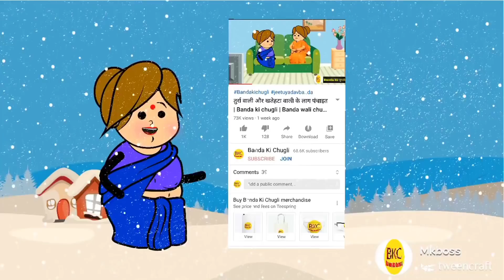तुर्रा वाली भौजी के बहु गीत। Banda ki chugli | Banda wali | Jeetu yadav banda | Atarra wali chugli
आज का वीडियो है 👉 तुर्रा वाली भउजी के बहु गीत।

यदि हमारे द्वारा बनाई गई वीडियो से आपकी भावनाओं को किसी भी प्रकार से ठेस पहुचती है तो हम आपके क्षमा प्रार्थी हैं और आपसे अनुरोध करते हैं कि इसे दिल पर न लें।

हमारे चैनल बाँदा की चुगली का उद्देश्य आपको हसाना है ना कि आपकी भावनाओं को किसी भी प्रकार से ठेस पहुचाना।

वीडियो देखने के लिए आपका दिल से धन्यवाद,

                 - Related Search -

Banda chugli
Banda comedy
up ki chugli
बाँदा कॉमेडी
Chugli
बाँदा के चुगली
banda wali
Bandawali chugli
Banda Chugli
बाँदा चुगली
banda ki chugali
banda ki chuglee
Bandar comedy
tindwari wali chugli
Banda wali chugali
तुर्रा वाली
Turra wali
dehati comedy
बाँदा वाली कॉमेडी
सोहर गीत
सोहर दादर गीत
ससुराल में गायें जाने वाले गीत
नई बहू गीत
बहु गीत
सास बहू
sohar dadar geet
sohar geet
khatehta wali
jija sali comedy
bundelkhand comedy
bagheli comedy
Comedy Video